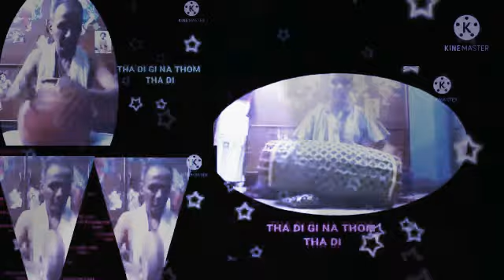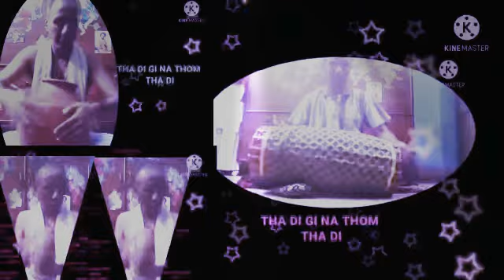LOCKDOWN LAYAM NO 43 USE HEADPHONES 🎧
THA DI GI NA THOM THA DHI